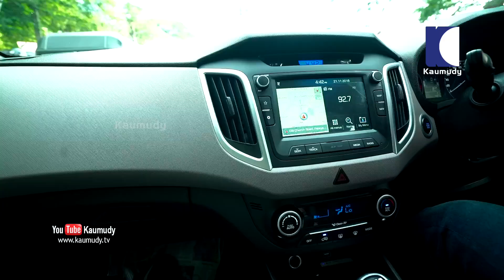Actor Jeevan talks about his Vehicles | Celebrity Cars | Dream Drive | Kaumudy TV